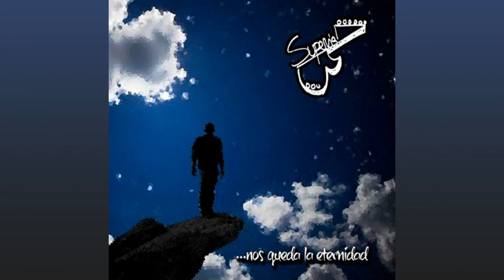Supervia - Otra Oportunidad